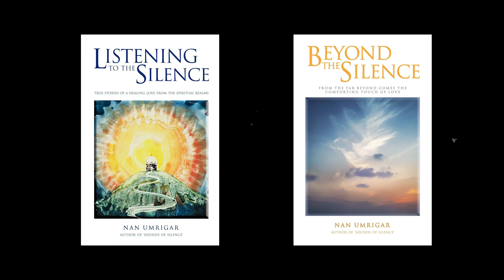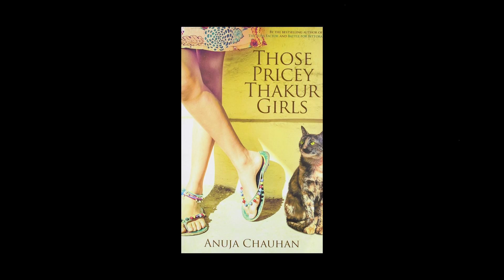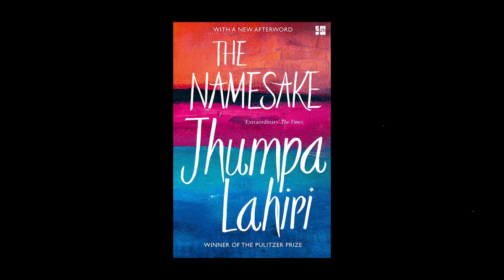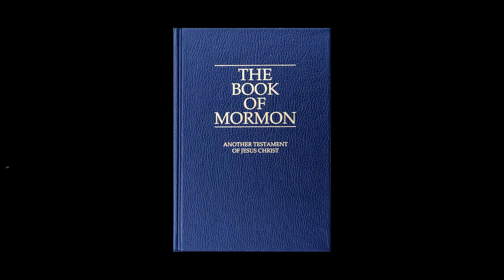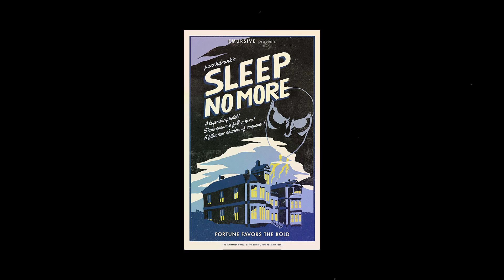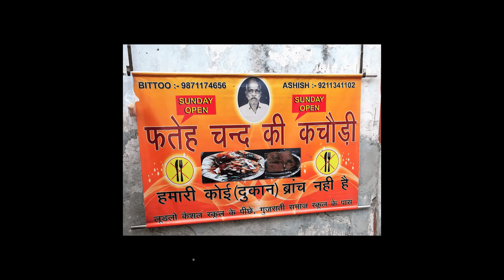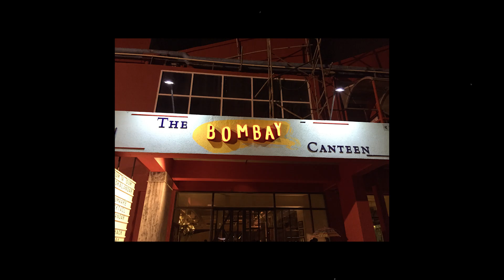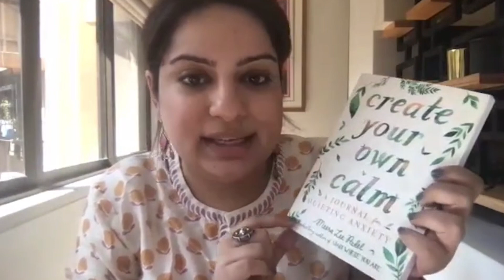In conversation with Mallika Dua | Food, Family & Books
Mallika Dua is a comedian, actress and writer. She shot to fame with the viral video of Shit People Say: Sarojini Nagar Edition, which was written, styled and enacted by Mallika Dua herself. She is the daughter of Padma Shri recipient Indian journalist Vinod Dua

Books Recommended by Mallika Dua :
Sound of Silence
Listening To The Silence
Beyond the Silence
Proof of Heaven
Those Pricey Thakur Girls
The Namesake

Want to become a part of the close circle of Chalchitra Talks? Become a community member and buy our Yearly subscrption

Here are the benefits of becoming a member :
You get access to all 8 of our exlusive whatsapp groups - Movie Club, Book Club, Music & Podcasting Club, Science Club, Sports Club, Quizzing Club, Food Club and Godfathers Club.

Timestamps:
0:00 Precap
1:44 Book Recommendations
8:30 Comfort Movie Recommendations
11:14 Poerty Recommendations
14:30 Journal Writing
18:20 Talking about grief
24:40 Mallika's Comedy Inspiration
29:30 Favourite Comedy Sketches
33:39 Talking about brand marketing
40:30 How to say No!
43:29 Mallika's Pockets of Stillness
47:28 Favourite theatre plays
52:01 Food & Restaurant Recommendations
1:02:50 Ending Notes